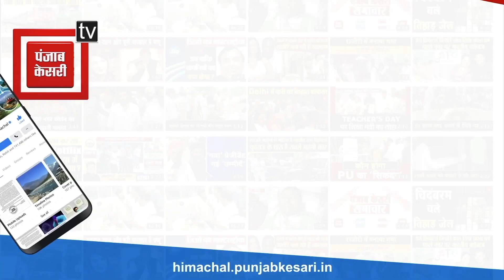जनजातीय क्षेत्र भरमौर में खड़ामुख होली मार्ग 5 दिनों से अवरुद्ध, मलवा और पत्थर गिरने का सिलसिला जारी